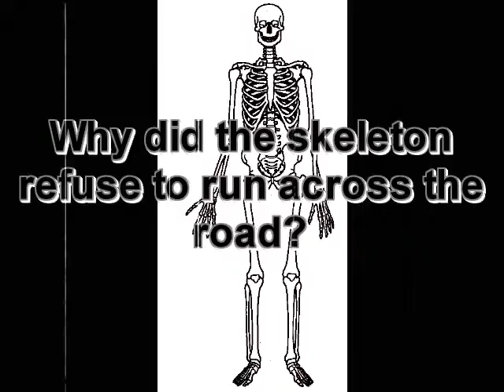Riddle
why did the skeleton refuse to run across the road?